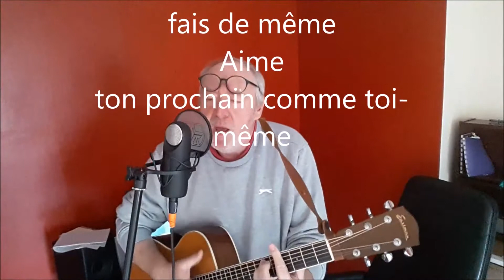Le bon samaritain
Parabole.
Evangile de Luc 10: 25  Un spécialiste de la loi se leva et lui dit, pour le mettre à l’épreuve : Maître, que dois–je faire pour hériter la vie éternelle ?
26  Jésus lui dit : Qu’est–il écrit dans la Loi ? Comment lis–tu ?
27  Il répondit : Tu aimeras le Seigneur, ton Dieu, de tout ton cœur, de toute ton âme, de toute ta force et de toute ton intelligence, et ton prochain, comme toi–même.
28  Tu as bien répondu, lui dit Jésus ; fais cela, et tu vivras.
29  Mais lui voulut se justifier et dit à Jésus : Et qui est mon prochain ?